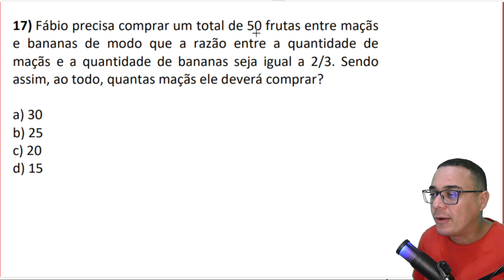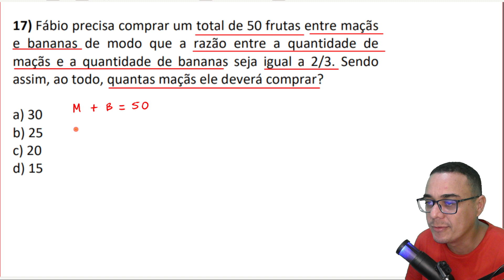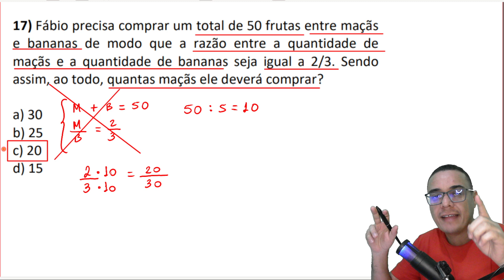QUESTÃO CLÁSSICA DE RAZÃO